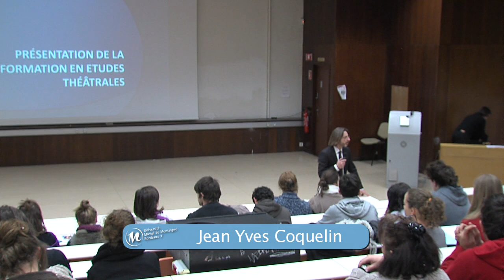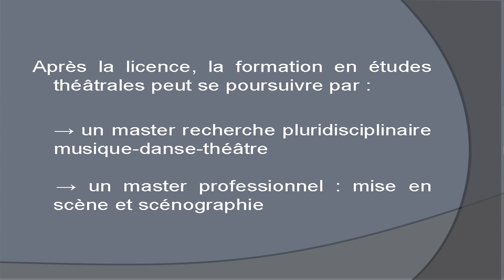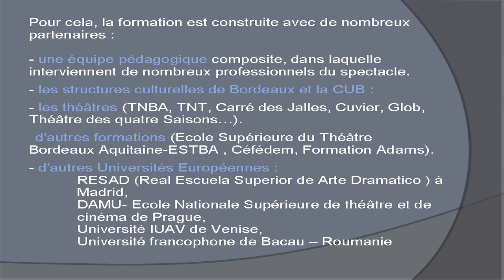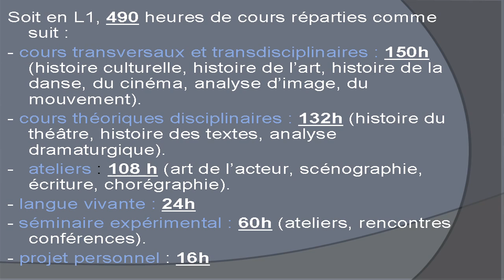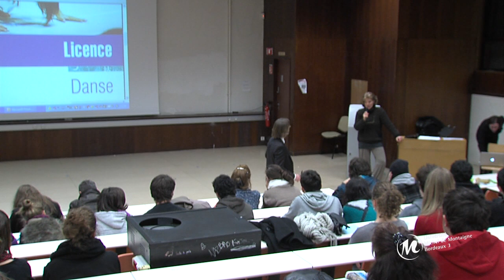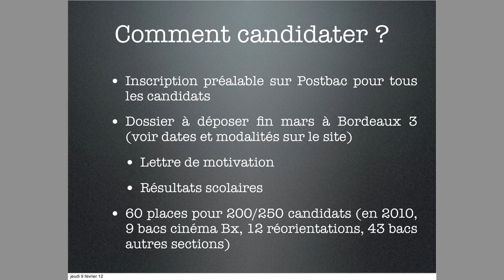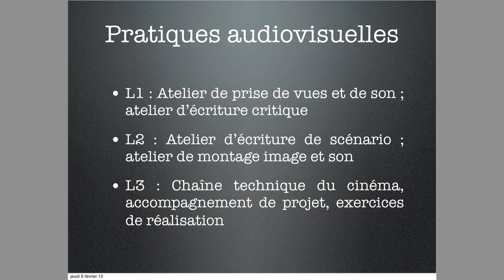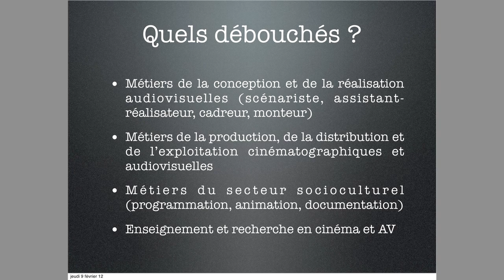Journées du futur étudiant: Arts du spectacle et audiovisuel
Journées du Futur Etudiant  2012

A l'occasion des journées du Futur Etudiant, l'université Michel de Montaigne Bordeaux 3 a ouvert ses portes aux lycéens de première et de terminale pour leur permettre de découvrir son offre de formation post bac. L'ensemble des licences et DUT leur ont notamment été présentés lors de conférences animées par les enseignants.